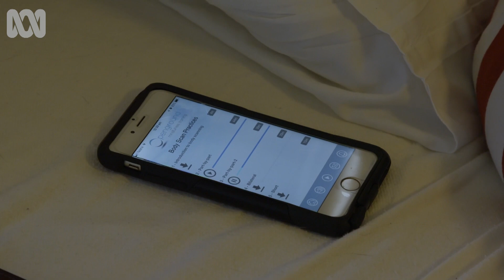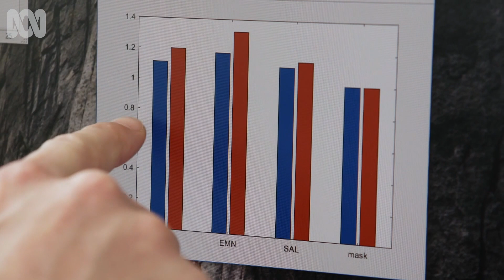How mindfulness meditation reshaped her brain | Catalyst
We hear a lot about the supposed benefits of mindfulness, but does it physically change the brain — and if so, how?

This is an excerpt from the Australian documentary series, Catalyst: The Mindfulness Experiment, originally broadcast on 19th February 2019. The full program is available for Australians to watch